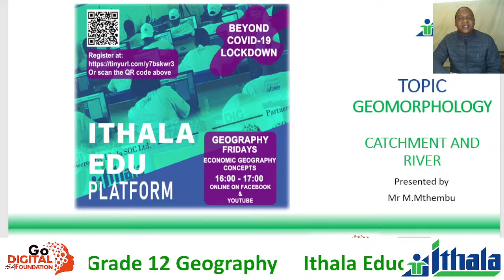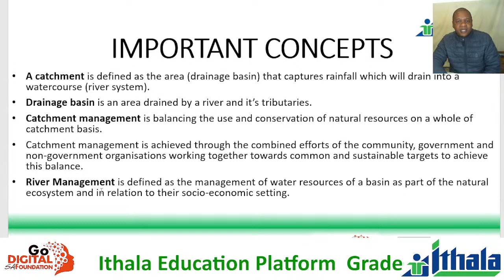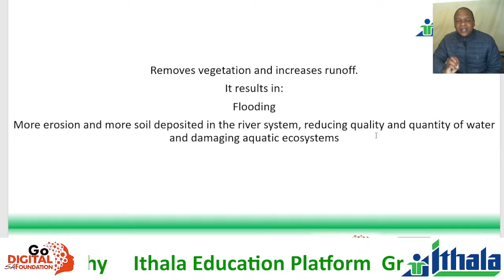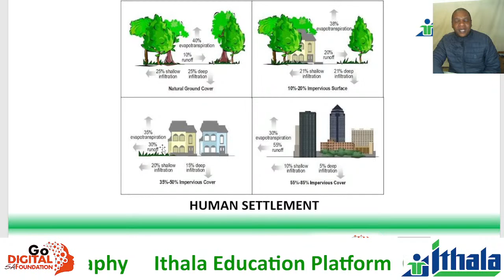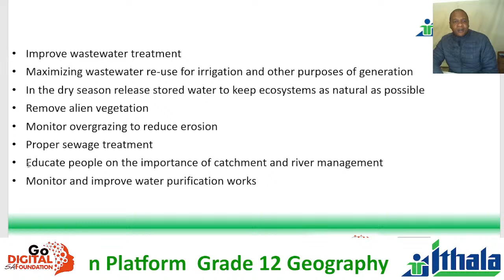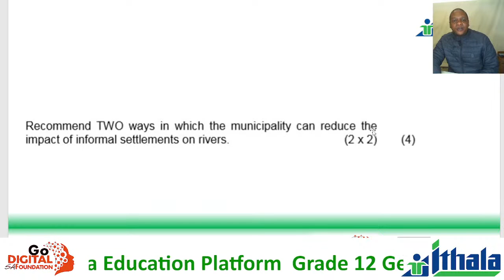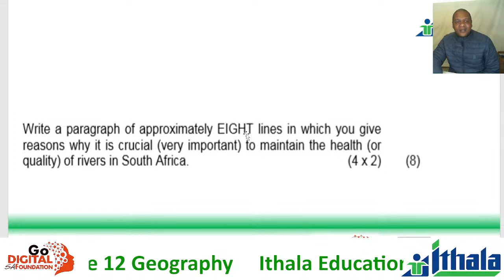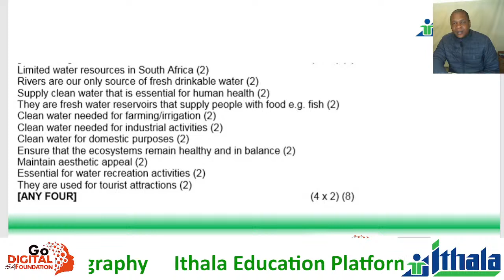Ithala Education Platform | Grade 12 Geography | Catchment Areas